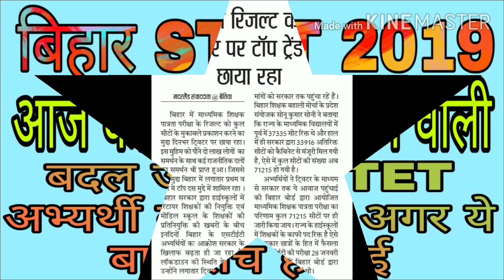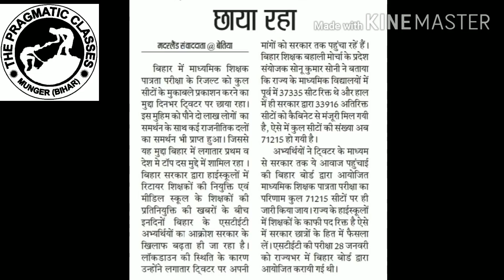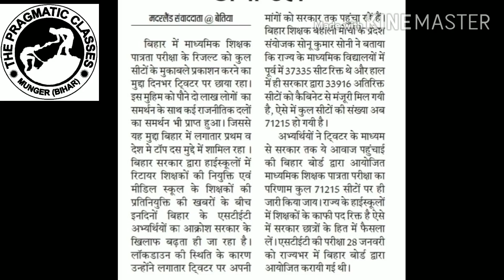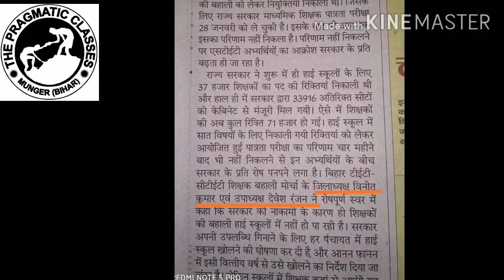बिहार stet 2019 अाज की ये खबर चौंकाने वाली। बदल जाएगी stet अभ्यर्थी की जिंदगी अगर ये बात सच हो गई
Twitter Campaign